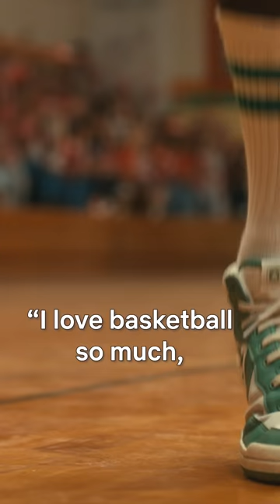did you notice lucas' basketball jersey in strangerthings? 👀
Divided by distance but ever determined, our scattered friends face a frightening future. But it's only the beginning. The beginning of the end.